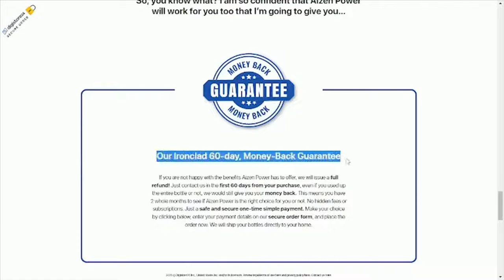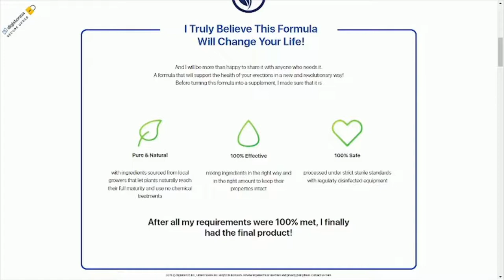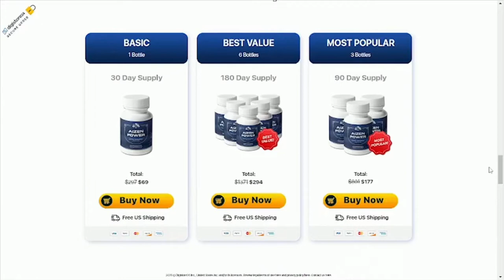Aizen Power 2022 REVIEW | 30+ Male Only Should Click The Link in Description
Arnold P. Joyce, a 47-year-old Cleveland-based medical researcher, developed the Aizen Power formula. It uses natural vitamins and plant elements to help men sustain greater erections.

Its author has long been enthusiastic about plants and their function in maintaining human health. He's spent the most of his adult life researching how they may assist men in maintaining healthy erections.

Aizen Power was created and manufactured as a result of his study. The recipe is made up of a variety of various herbs and vitamins.

In this video we’ll walk you through:
1. What is Aizen Power
2. How Aizen Power Works
3. Benefits of Using Aizen Power
4. How to Use Aizen Power
5. Aizen Power Pricing and Offers
6. Conclusion

Our channel is about Physical and digital products. We cover lots of cool stuff such as Health and fitness also wealth related products.